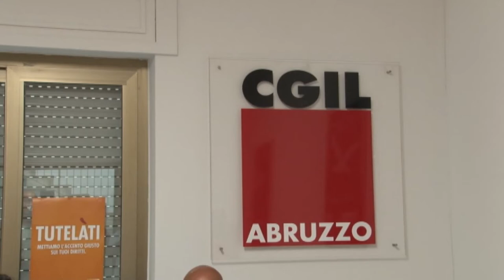La Regione incontra i sindacati per parlare dei Fondi 2021-2027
Dopo l’incontro avuto ieri con il presidente Marsilio per parlare della spesa e dell’utilizzo dei fondi europei della nuova programmazione 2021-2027, i sindacati auspicano un cambio di passo per la Regione Abruzzo